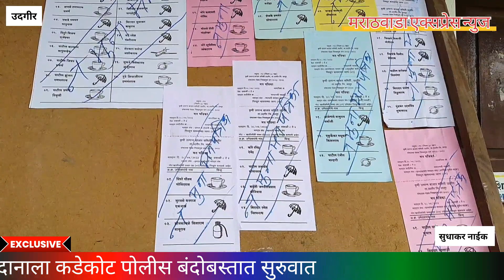कृषी उत्पन्न बाजार समितीच्या मतदानाला कडेकोट पोलीस बंदोबस्तात सुरुवात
उदगीर कृषी उत्पन्न समितीच्या 18 जागेसाठी एकूण 42 उमेदवार रिंगणात आहेत,या निवडणुकीत खरी लढत भाजपा व काँग्रेस या दोन पॅनलमध्ये होत असून या निवडणुकीत कोणता पॅनल बाजी मारेल हे निकालानंतर स्पष्ट होईल या निवडणुकीच्या मतदानाची प्रक्रिया विद्यावर्धनी मतदान केंद्रावर 28 एप्रिल रोजी सकाळी 8 वाजल्यापासून सुरू झाली असून मतदान केंद्रावर उपविभागीय पोलीस अधिकारी डॅनियल बेन व पोलीस निरीक्षक परमेश्वर कदम यांच्या मार्गदर्शनाखाली चोख बंदोबस्त ठेवण्यात आला आहे, पोलीस बंदोबस्तात मतदान केंद्रावर शांततेत मतदान सुरू असल्याचे चित्र पहायला मिळाले